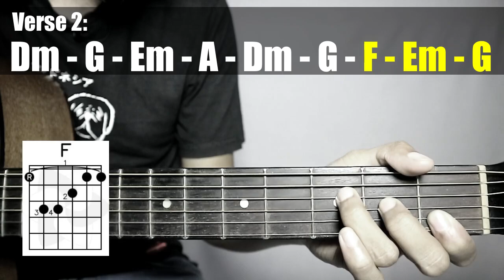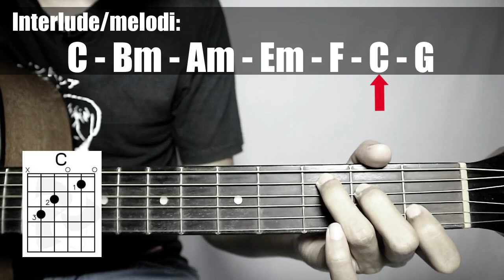(Gitar Tutorial) ARIEL NOAH ft Mirriam - Bukannya Aku Takut |Mudah & Cepat dimengerti untuk pemula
Hallo guys kali ini saya sharing lagi lagu Ariel Noah ft Mirriam Eka - Bukannya aku takut (Cover Juliet) guitar tutorialnya, yang pastinya dengan kunci yang mudah,gampang dan sederhana yang bisa di mengerti dan cepat di pahami untuk para pemula.

LIRIK
Ku tak peduli
Bila ku benar-benar cinta mati
Ku tak peduli
Ku memang begini
Ku tak peduli
Apa saja yang ku inginkan kamu rela
Bukannya aku takut akan kehilangan dirimu
Tapi aku takut kehilangan cintamu
Mungkin saja saat itu kau mempermainkan aku
Seakan kau bisa membalas cintaku
Kau takkan mengerti
Yang selama ini aku rasakan, pasti
Kau tak peduli
Bila saja yang ku inginkan kamu rela